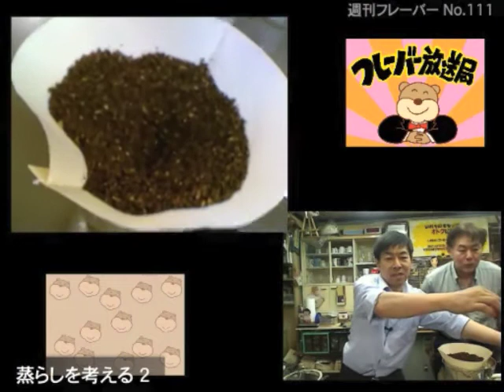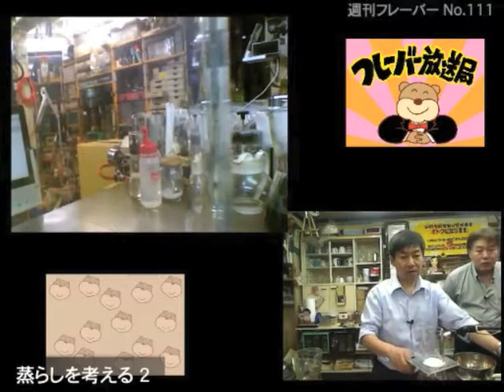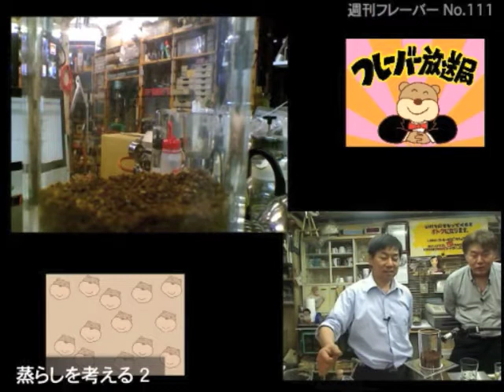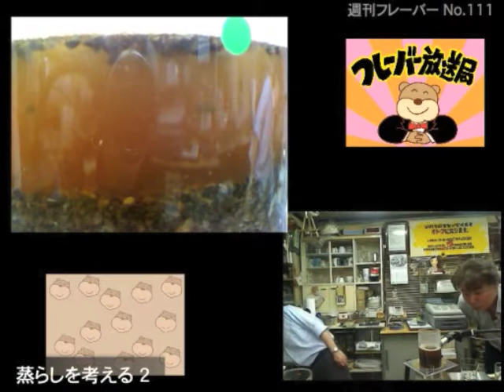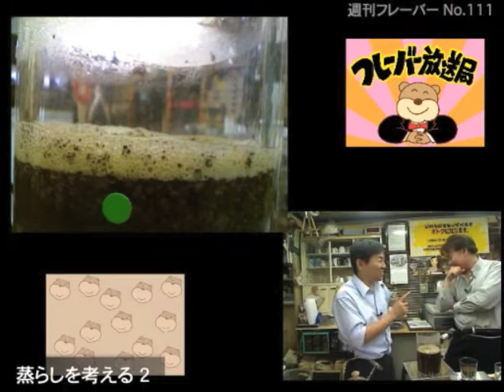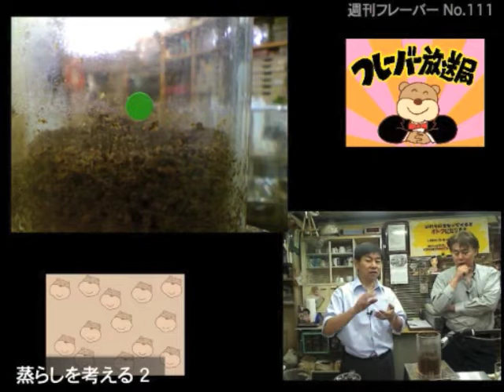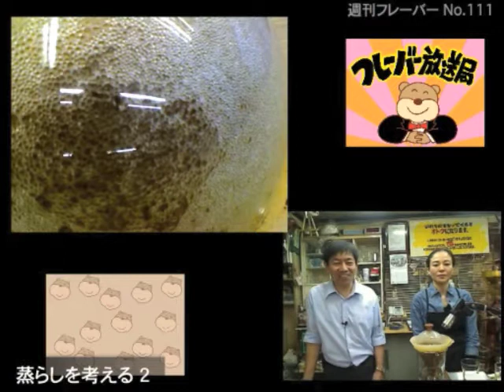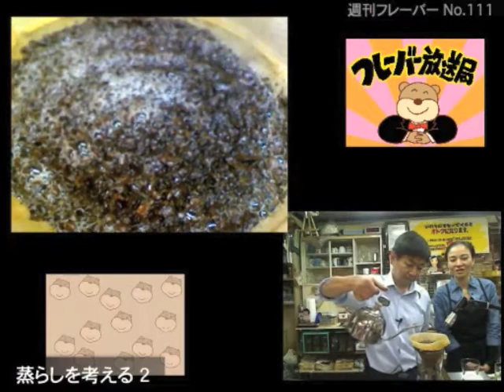蒸らしについて考える ２・週刊フレーバー